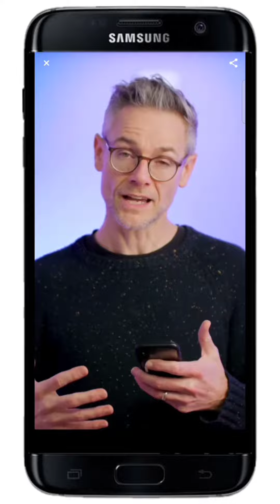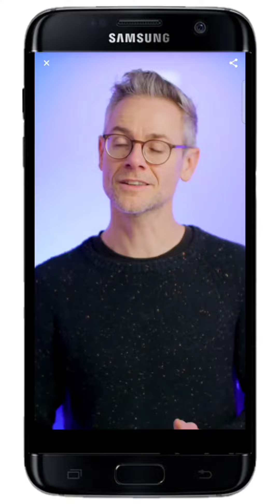Pastor Tim Mackie || BibleProject || Proverbs 17 17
tim mackie
tim mackie bible project exposed for this
tim mackie the bible project exposed for this
does tim mackie from the bible project affirm this?
immoral charismatic leaders
worship
cessationist
justin reversible project
the bible project
bible study
bible video
ruslan kd bless god podcastproverbs 17:17
proverbs 17:17 motions,f - friends; proverbs 17:17
book of proverbs
proverbs video
daily verses from bible
bible verse
power verse
silver gold
perversion

𝑻𝒊𝒕𝒍𝒆 :-  Pastor Tim Mackie || BibleProject || Proverbs 17 17

𝑫𝒂𝒕𝒆 :-

        𝒉𝒕𝒕𝒑𝒔://𝒘𝒘𝒘.𝒚𝒐𝒖𝒗𝒆𝒓𝒔𝒊𝒐𝒏.𝒄𝒐𝒎/

RDASOFFICIAL